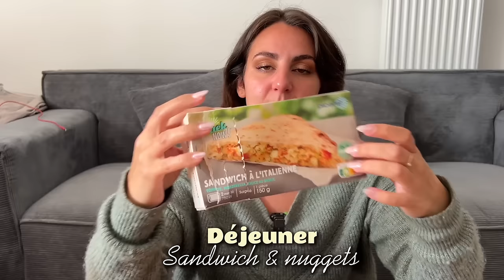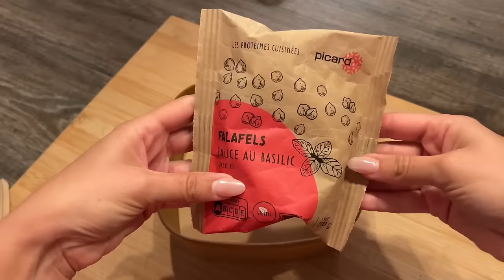Je mange PICARD pendant 24h !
Dégustation de pâtisseries de luxe à paris